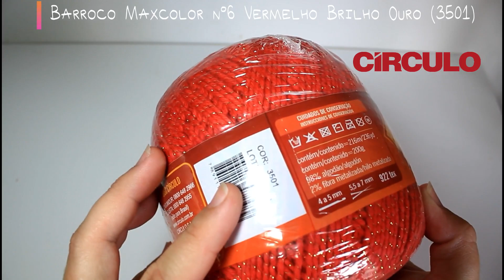Flor Rasteira de Crochê - Artes da Desi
Videoaula Flor Rasteira de Crochê

// Lista de Materiais:
- Barroco Maxcolor nº6 Vermelho Brilho Ouro (3501)
- Barroco Maxcolor nº6 Verde Brilho Ouro (5767)
- Agulha de Crochê 4,0 mm
- Tesoura para arremates

Flor simples e rasteira ótimas para tapetes! Feito nas cores de natal.

Todos os alunos do canal tem o direito de confeccionar, comercializar e compartilhar as peças, também é permitido compartilhar o link do vídeo nas redes sociais, porém todos os direitos sobre a receita são reservados a esse canal.

 Lei nº 9.610/98 de Violação de direitos autorais.